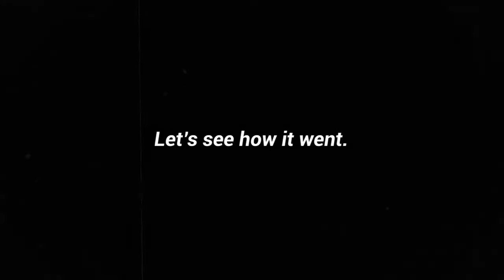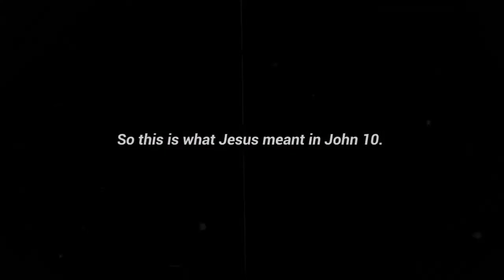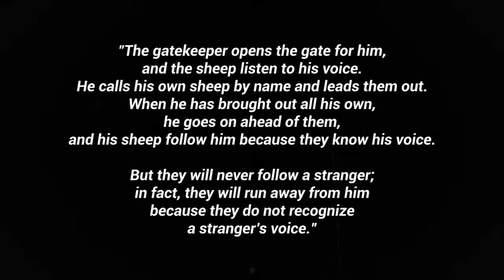Do sheeps only listen to their shepherd's voice?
John 10:27